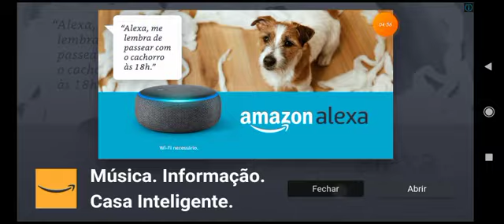jogando stumble guys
pra quem ama! stumble guys fiz esse vídeo